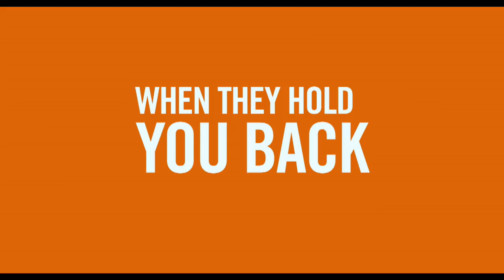EAT PRAY LOVE - Live By Your Own Rules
Liz Gilbert (Julia Roberts) is a modern woman on a quest to marvel at and travel the world while rediscovering and reconnecting with her true inner self in Eat Pray Love. At a crossroads after a divorce, Gilbert takes a year-long sabbatical from her job and steps uncharacteristically out of her comfort zone, risking everything to change her life. In her wondrous and exotic travels, she experiences the simple pleasure of nourishment by eating in Italy; the power of prayer in India, and, finally and unexpectedly, the inner peace and balance of love in Bali. Based on an inspiring true story, Eat Pray Love proves that there really is more than one way to let yourself go and see the world.